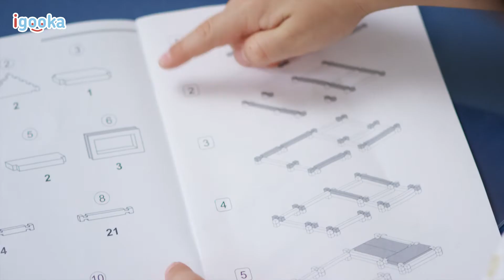Amazing new wooden toys now in Canada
Igooka - is a brand of wooden toys made in Europe. These toys stimulate imagination, fine motor skills. 100% eco friendly, made from hard wood. Great gift for birthday or holiday. Fun for kids to play alone or with friends and family.